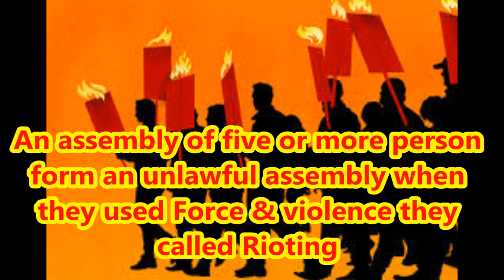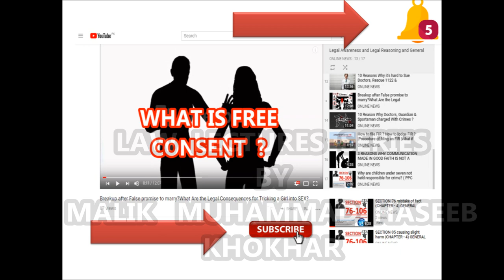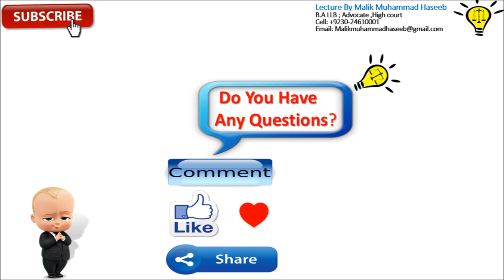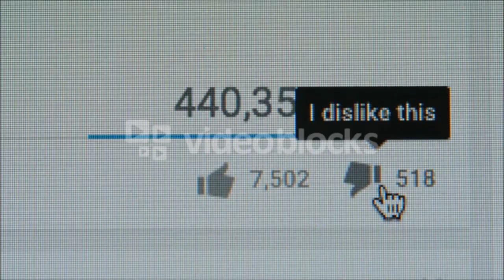SECTION-147 Punishment of Rioting || Chapter VIII || PPC Lecture || PAKISTAN PENAL CODE 1860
CH # VIII OF OFFENCES AGAINST THE PUBLIC TRANQUILLITY IPC 1860 and PPC 1860
SECTION 141. Unlawful assembly:

145. Joining or continuing in unlawful assembly, knowing it has been commanded to disperse:
The course deals with the provisions of the Indian Penal Code,1860 ( IPC) and Pakistan penal code 1860